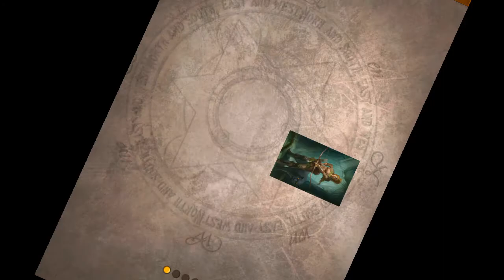"Helden von Camelot" Neue Hoffnung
Neues Team ohja